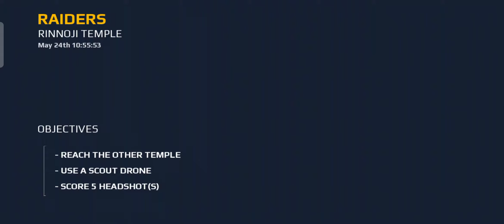Modern Combat gameplay !! Modern Combat Raiders !! Modern Combat part 3 !! Maan Gamer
Modern Combat gameplay,
Modern Combat5,
Modern Combat 5 gameplay,
Modern Combat android games,
Android best game,
Top 10 games android,
Top 3 games android,
Best games for Android,
Best fight games for Android,
Top 3 games,
Best games,
Zombies games,
Top 3 zombies games